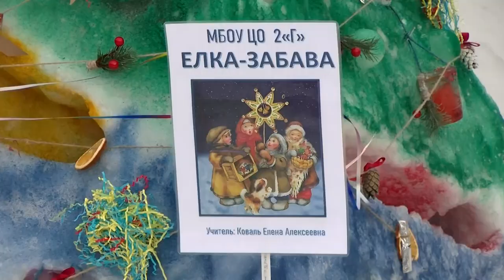День снега на Лыжной базе